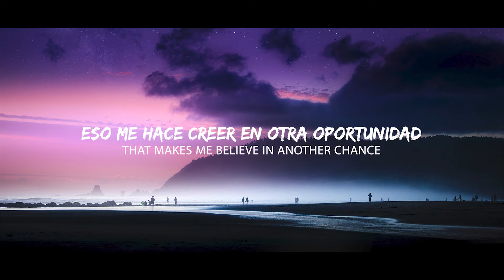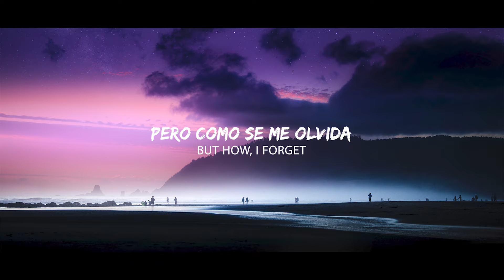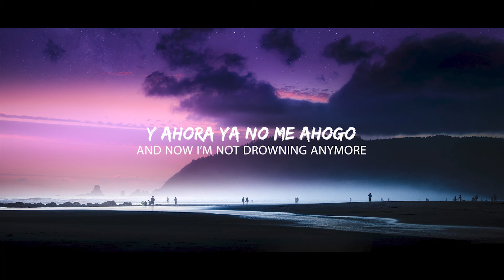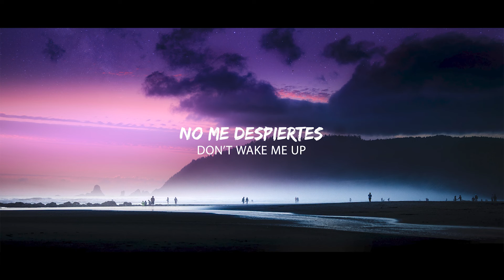Arlane - Don't Wake Me Up (Sub Español/Lyrics)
Lyrics: Arlane - Don't Wake Me Up
So many times I’ve heard
Promises of romance
But there’s something about you
That makes me believe in another chance
Can’t explain what I’m sensing
Every part of me trembling as I
Feel that you got through my defense

And I should know by now
To always touch the ground
But how, I forget
Enchanted by your face
I found my perfect place
So don’t wake me up

Savoring every word
Snowflakes upon my tongue
Take your hand in mine
And our eyes feel the heat like the rising sun
As I swim in your ocean
I don’t even look back to the shore
Re-embrace underwater
And now I’m not drowning anymore

Is this a shadow pathway
Is this a mirror image
I don’t care in your arms

📷 Photo by Ernest Karchmit